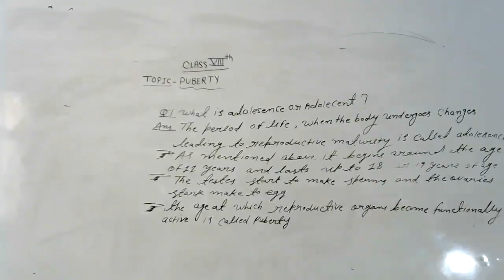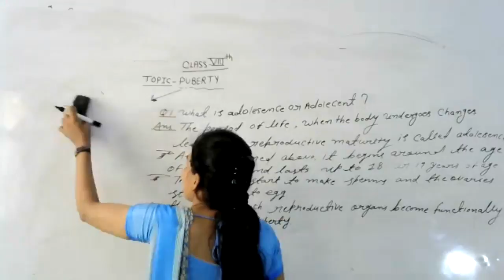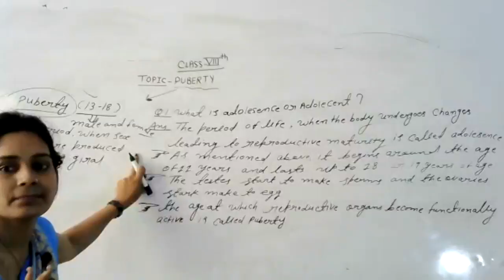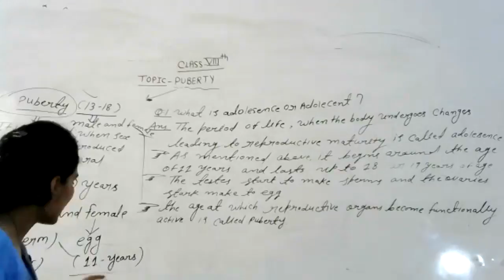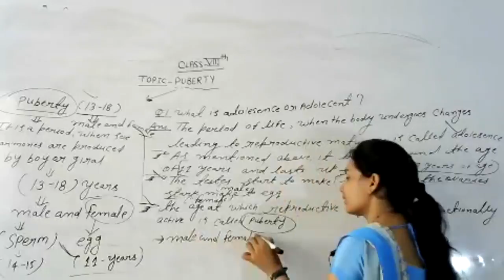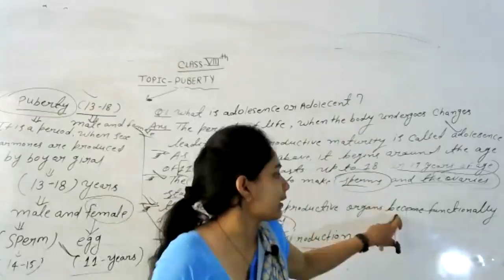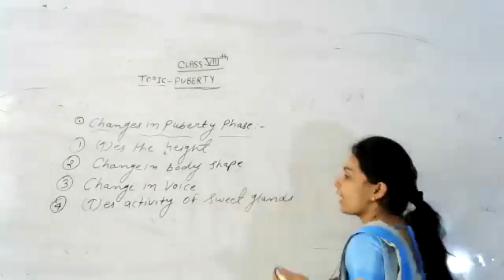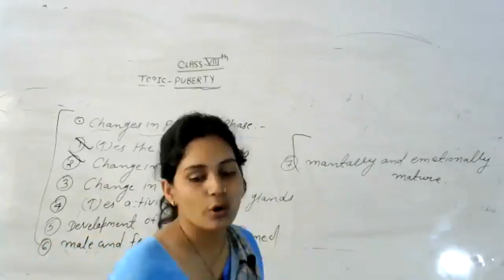LIVE CLASS-8th-(EM) SCI.PUBERTY (24.07.21)